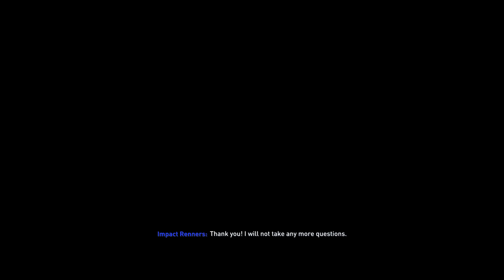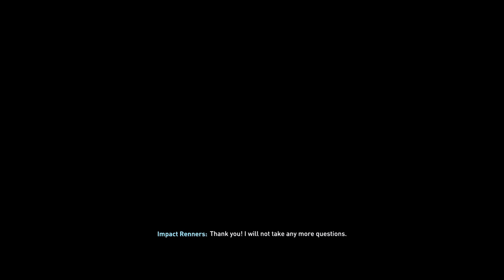Fifa22 Can a man city fan Rebuild Barca Ep5